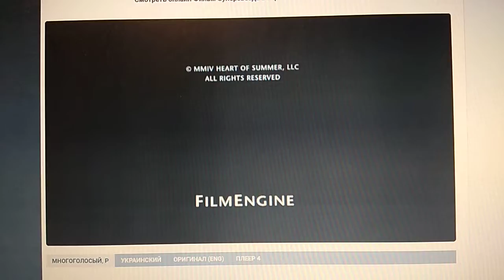FilmEngine / New Line Cinema (2004)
Raise Your Voice (2004)

@(2004) New Line Cinema / FilmEngine / Brookwell McNamara Entertainment